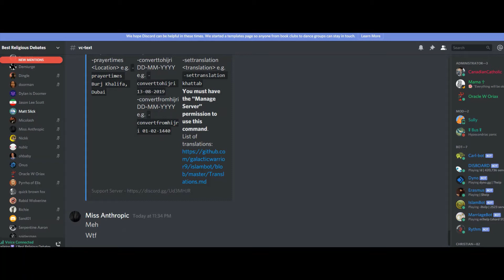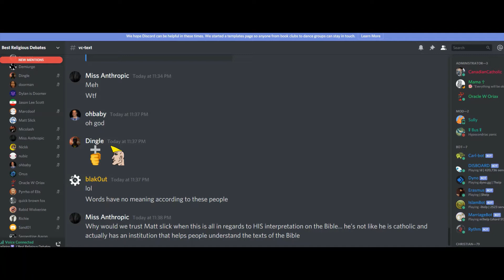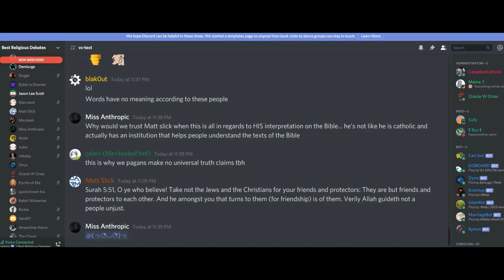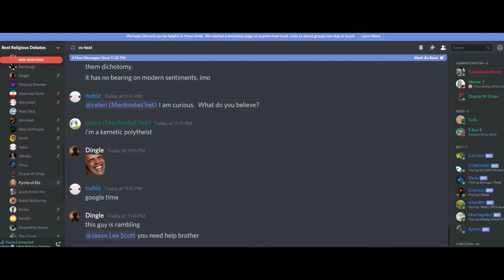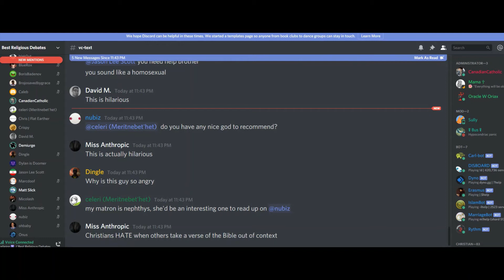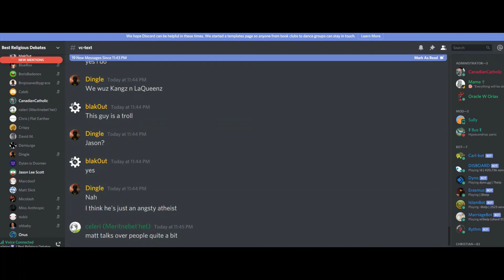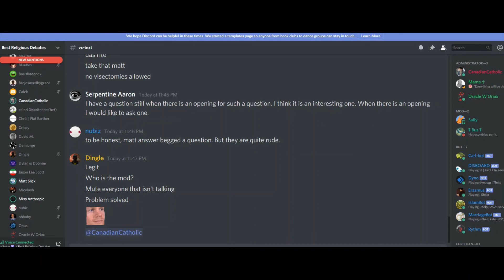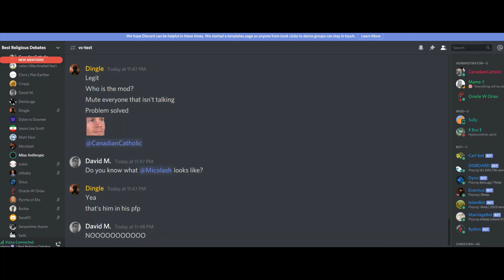Matt Slick Destroyed By Jack Angstreich 2020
Matt Slick gets owned in debate about the Interpretation Argument. Jack Angstreich and The Realistic Nihilist attack Matt Slick about his claim of the meaning of scripture on Discord. Matt claims get destroyed the Quran you should have a literal interpretation of the Quran saying not to take Christians and Jews as friends.

The debate happens in Canadian Catholic Discord Server who struggles to maintain order during the discussion.

Godless Discord is a ghetto atheist debate community that switches between arguing about philosophy and fighting about petty drama between users. Don't join if you find crazy Discord servers distasteful

Matt Slick is President and Founder of the Christian Apologetics and Research Ministry.  Matt earned his Bachelors degree in Social Science from Concordia University, Irvine, CA, in 1988.  He earned his Masters of Divinity degree from Westminster Theological Seminary in Escondido

Matt Slick is a Christian who uses presuppositional apologetics. Jack Angstreich and The Realistic Nihilist are atheists.